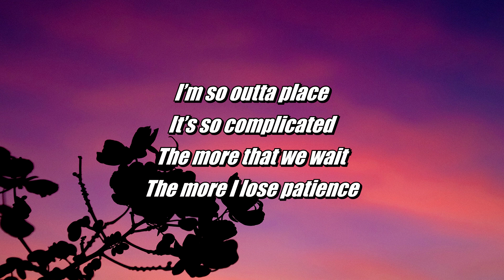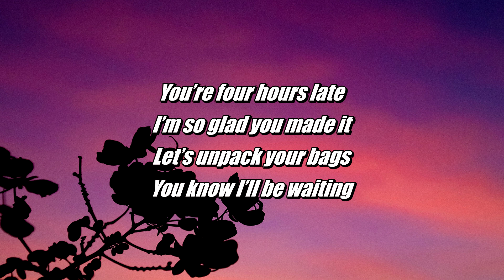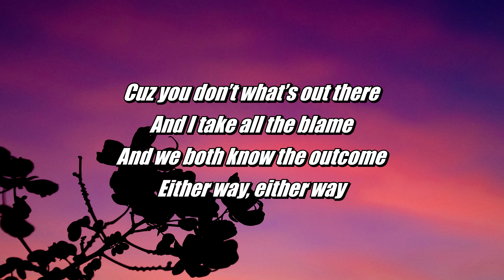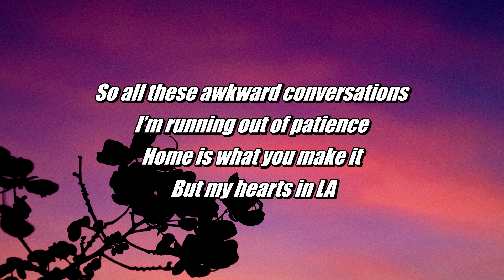LXVI - Convo (Lyrics)